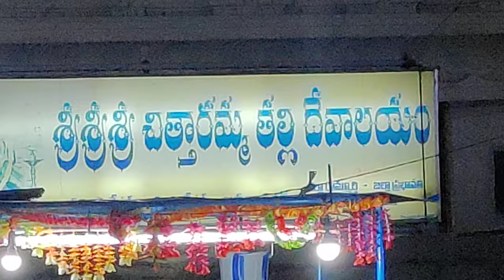Sri Krishna Janmashtami Vedikalu in Moosapet, Hyderabad.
Sri Krishna Janmashtami August 30, 2021
Krishna Janmashtami Vedikalu In Hyderabad